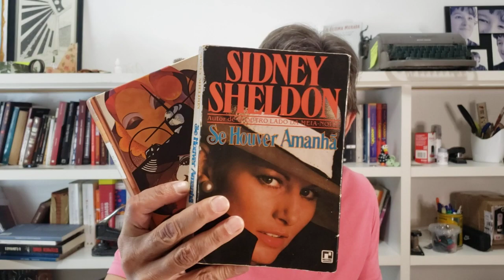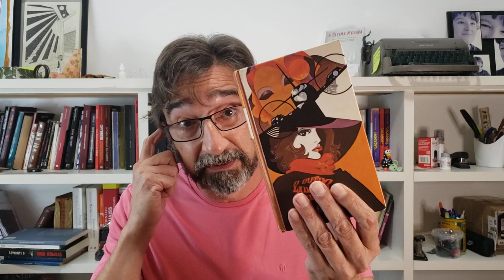Sidney Sheldon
Minha leitura de:

O outro lado da meia noite
Se houver amanhã

Narrativas onicientes.
Nos dois livros o autor não cumpre a promessa da protagonista de se vingar do ex-noivo.
Em Se houver amanhã, este abandono é mais gritante, deixando o leitor órfão de um final que tenha conexão com o início do enredo.

As descrições dos personagens são excessivas e desvinculadas de um impacto real no protagonista, fazendo com que sejam esquecidas facilmente.

Há também problemas no enredo de fatos que não são convincentes.

Fora isso, a leitura flui e diverte.